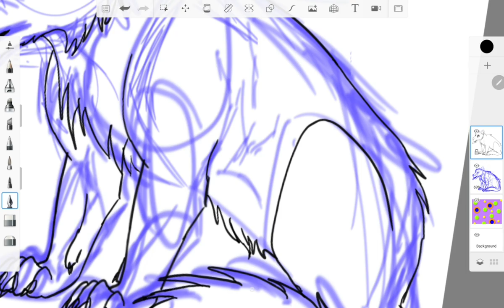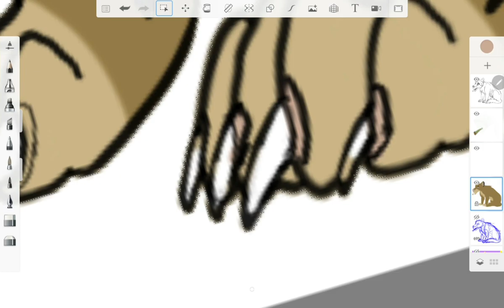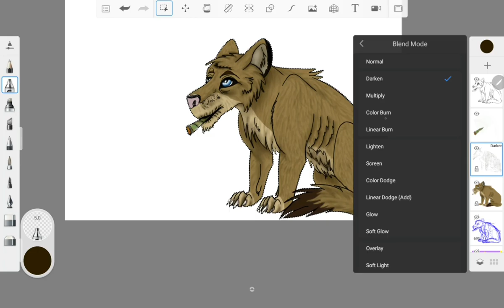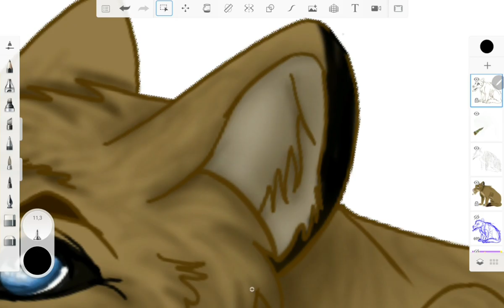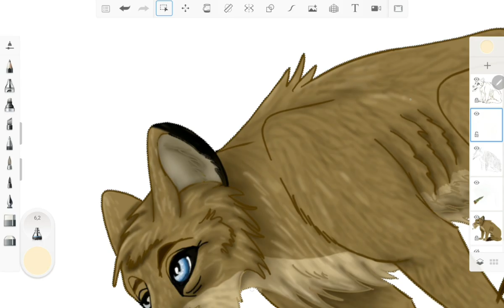[Reapload] Valentine card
poté co mi debilní Google/YouTube smazal druhý účet (SarabiCZ) jsem nucená nahrát svoje videa Znovu sem na svůj starý kanál !!!